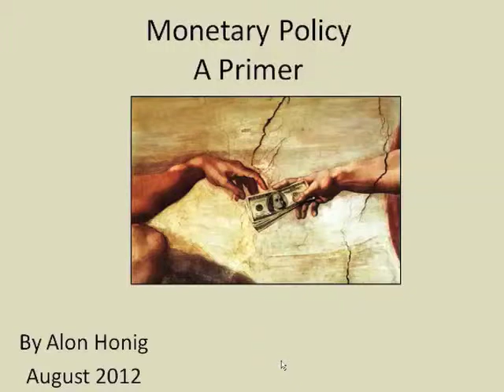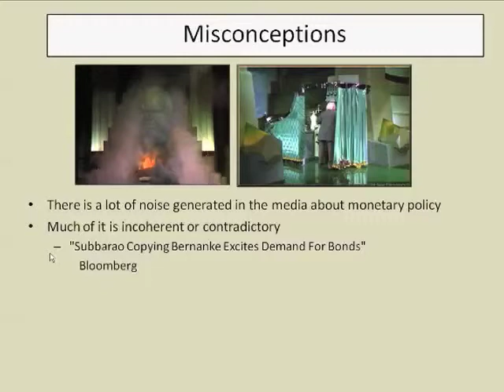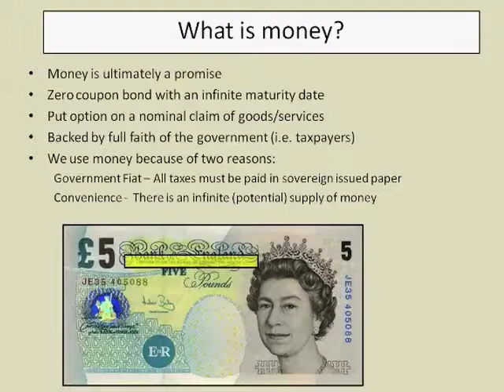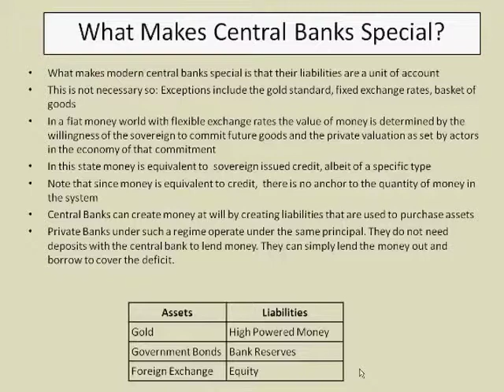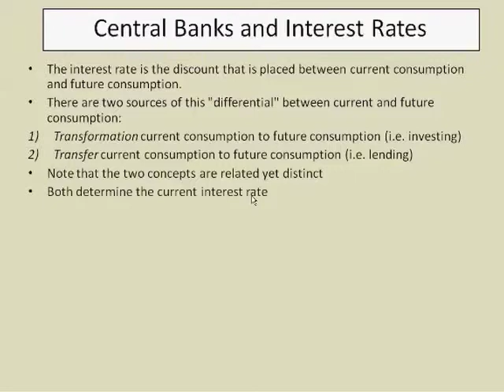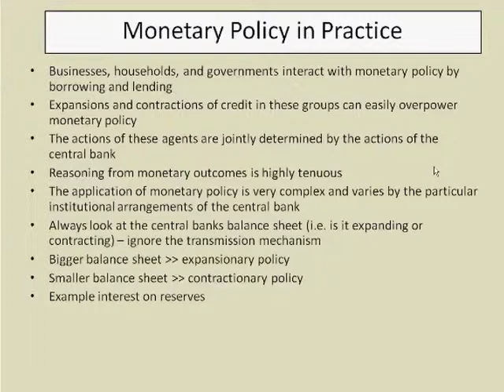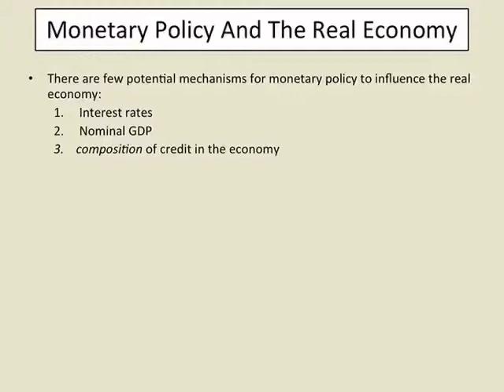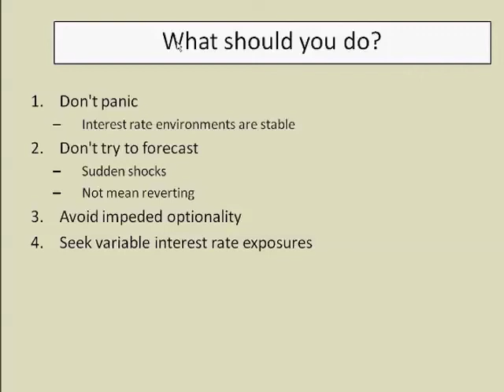Monetary Policy: An Introduction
This is a presentation on Monetary Policy. The slide deck can be found at alonhonig.com, the Resources tab.